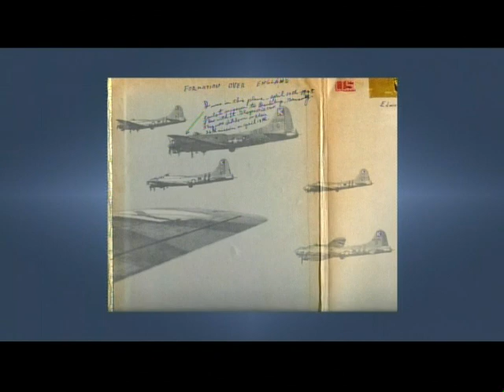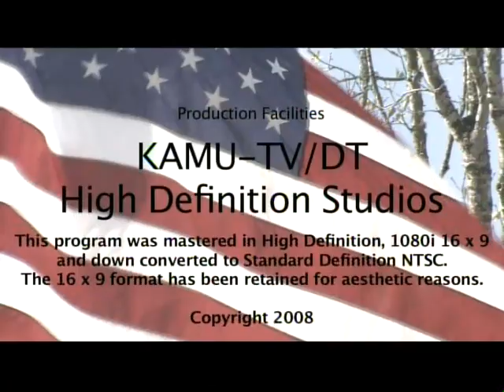Brazos Valley Veterans -- Higgins, Ed WW II, Feb 14, 2008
Ed Higgins, U.S. Air Force,WW II
(Interviewed Feb. 14, 2008)
Meet Ed Higgins of College Station. As a World War II forward
navigator on six B-17 missions over Europe, he experienced his
share of uncertain moments -- like his very first mission to
Brandenburg (the gateway to Berlin) a navigator of the number two
plane in a 1000 plane group. There were 3 missions where the
beaches at Royan, France was the target, then over Dresden and
finally Ingolstadt.. After his tour of Europe he be became a pilot and
as a captain was the ranking student officer in-flight training at
Bryan Air Force Base